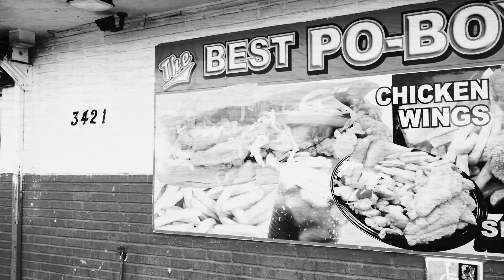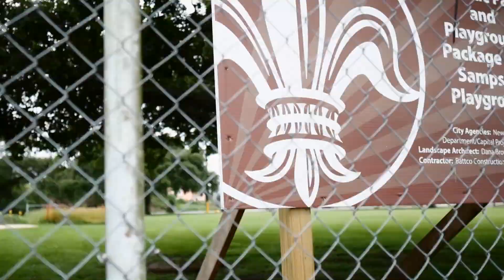Gotty Boi Chris - Stop Playing With Me (Official video)